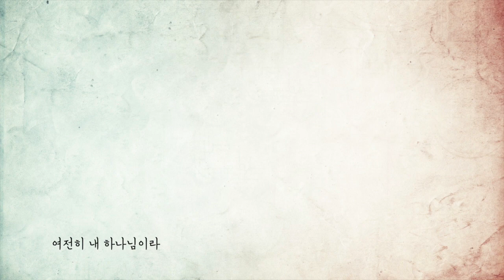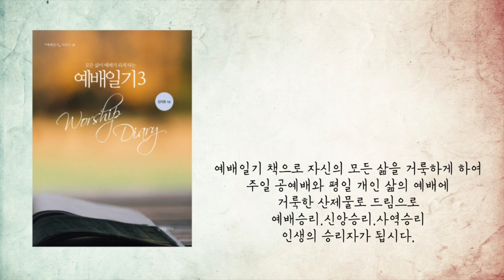예배일기 7월 7일 목요일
출애굽기 39장#교회